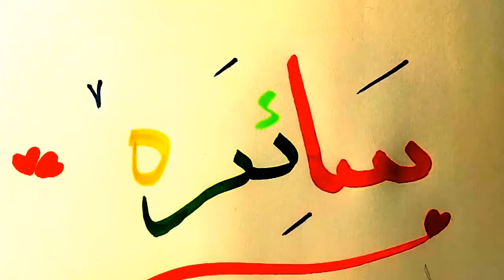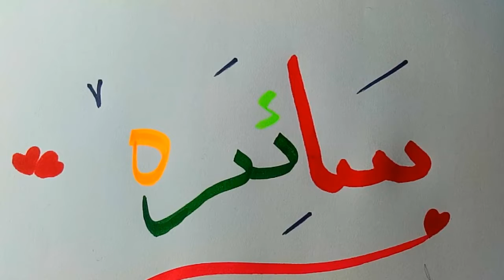Saira - Colorful Name | Three Different Filters | Student of Art